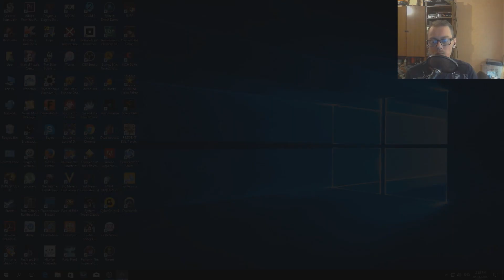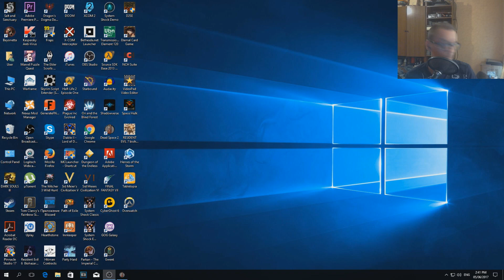Dead Space 2 - ч.12. - Полная версия